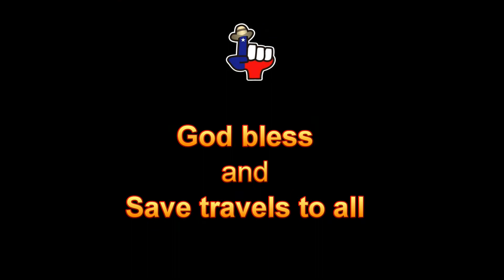Travel advice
When traveling to another country / plan to respect the culture and traditions or do not go at all.  The best place to be rude is in your own country.

Too many people travel to other countries behaving miserably.  Most of the miserable behavior in anchored to a total disrespect to the host nations culture and traditions.  If that is you:  STAY HOME!

Foreign travel traveling abroad travel abroad culture traditions foreign culture foreign traditions vacation traveling vacation abroad vacation travel advice propagandabuster Texas Daddy vlog opinion